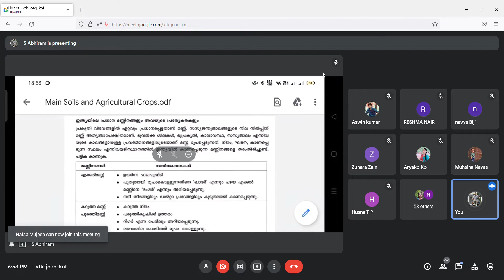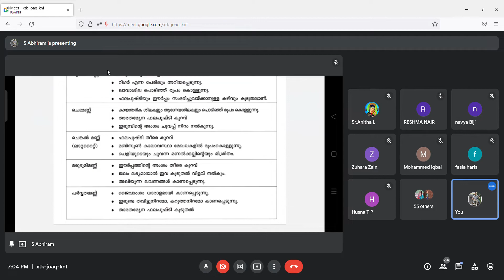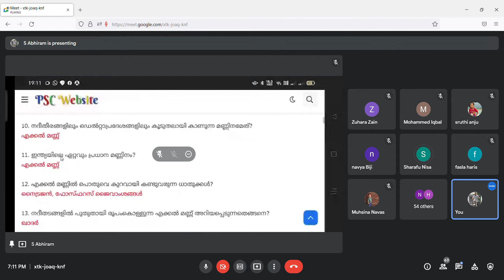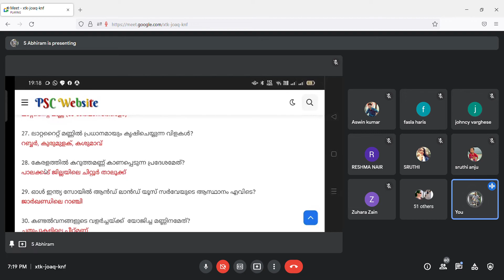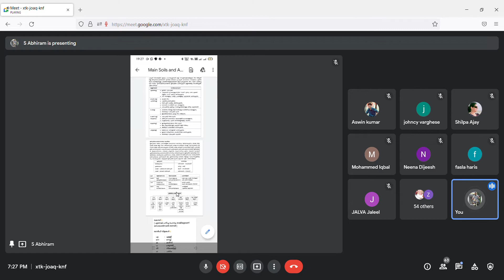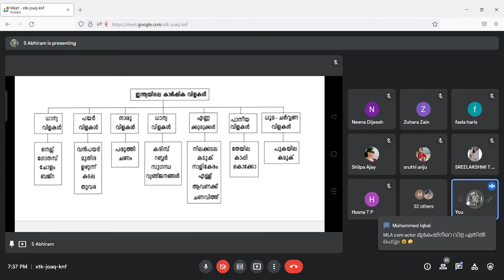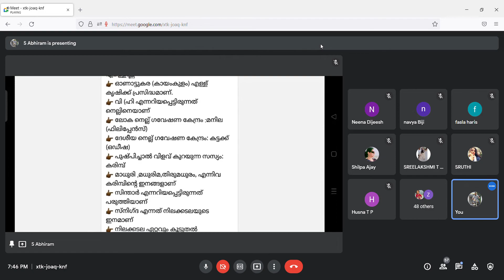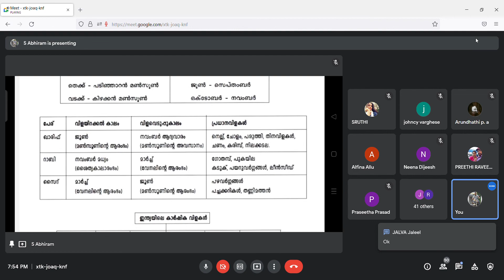K TET | TOPIC : SOIL ,CLIMATE & AGRICULTURAL CROPS | EVS | SPIRAL UP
Class by Abhiram S 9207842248